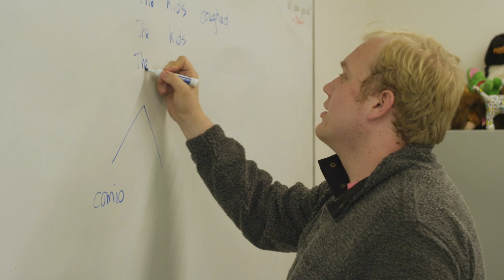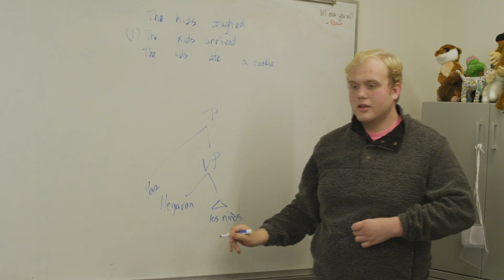A Glimpse of Undergraduate Research at Michigan State University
Ever wonder what it's like to participate in research as an undergraduate student? Learn more about the research experience from four MSU students.